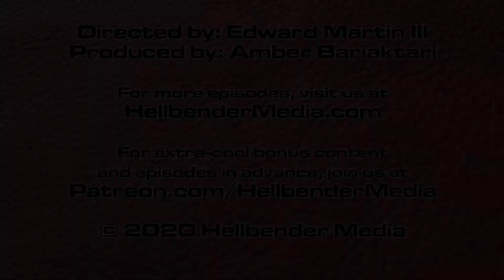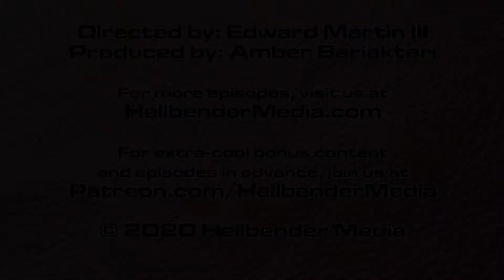The Creative Draw (episode 0075) - Baker Chase Powell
In this episode, Baker Chase Powell answers the question:

What existing movie would you have loved to be on the set of?

If you really REALLY like what you see, subscribe to us where we post advance episodes of The Creative Draw and other terrific content. (Bonus: Patrons also have UNLIMITED movie-watching access at our Hellbender Theater page on our website.)